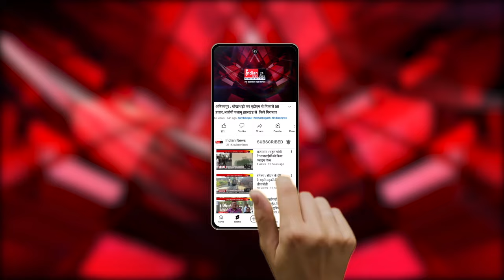Tiruvannamalai : तिरुवन्नामलाई में यादव पीपुल्स मूवमेंट की बैठक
Our Links